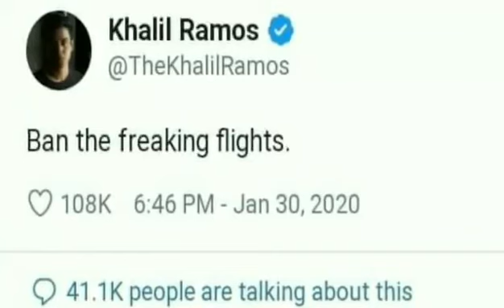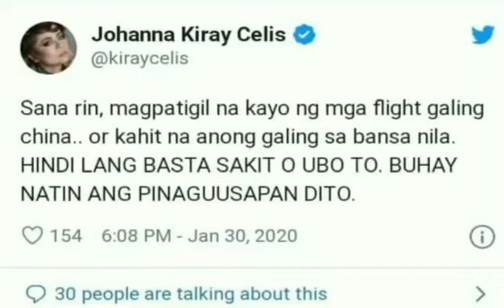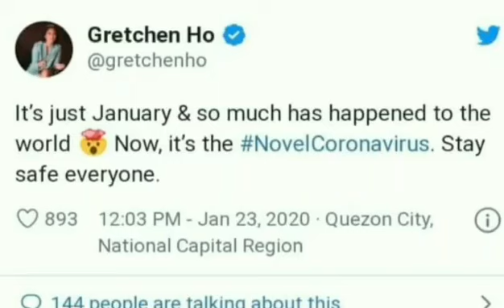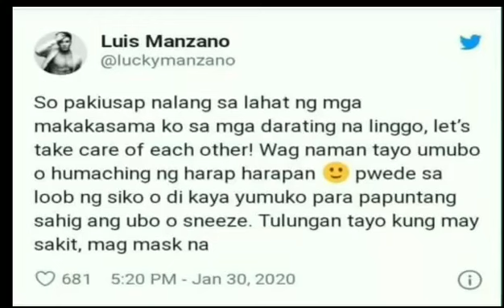REAKSYON NG MGA SIKAT NA CELEBRITY SA CORONA VIRUS